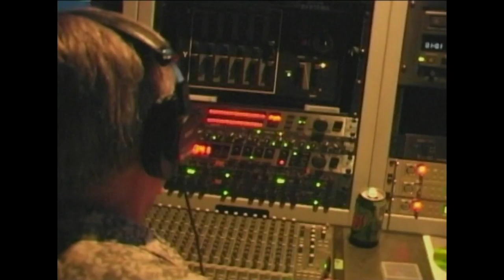Inside HCAM: Mike Preite